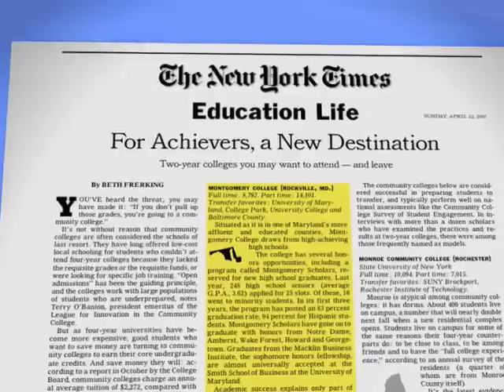Pathways to Higher Education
Take a look at the opportunities available to high school students for a college degree in Montgomery County